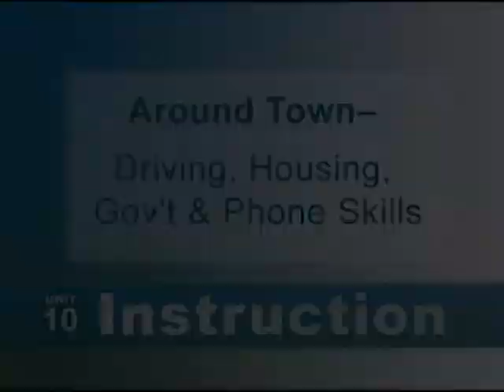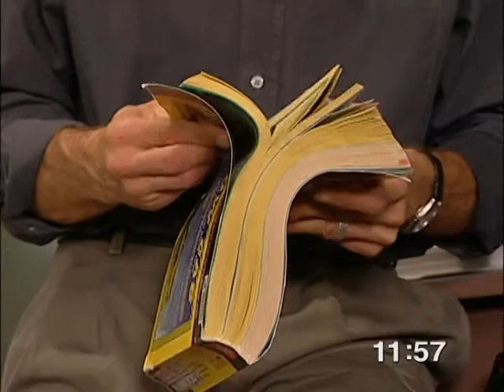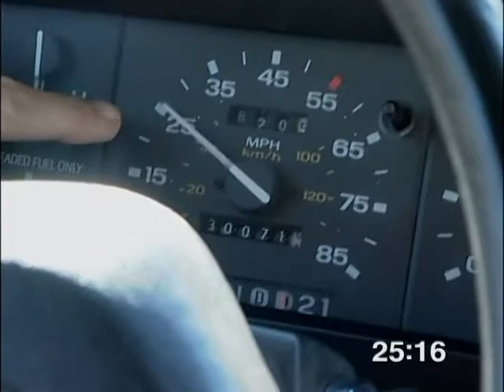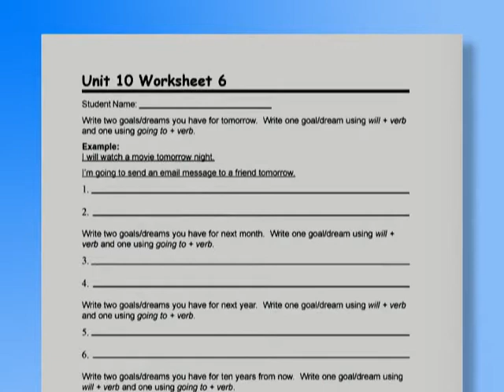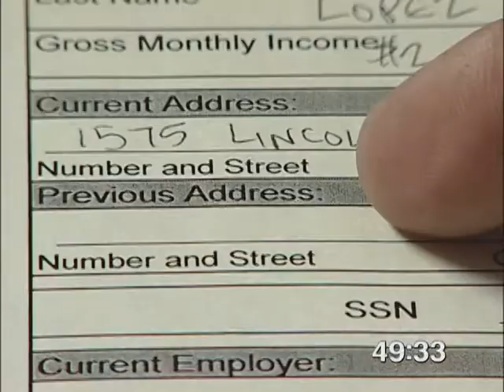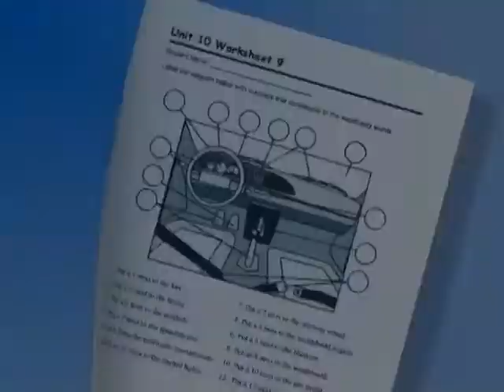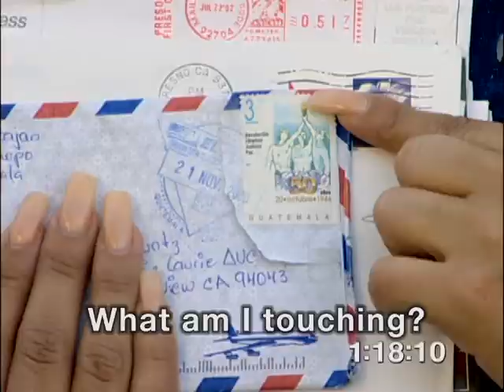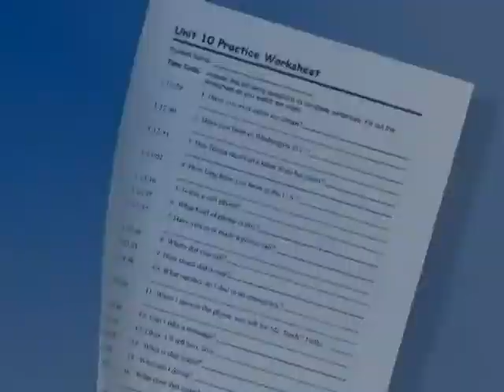Mr. Tandy's Classroom: Video 10 (Driving, Housing, Government & Phone Skills)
Learn along with Mr. Tandy's class.